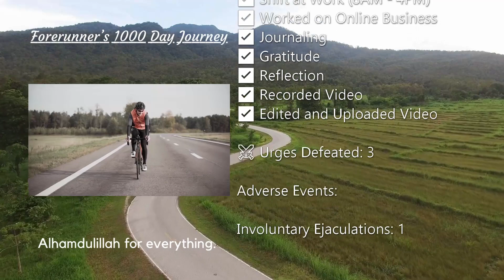[Forerunner's 1000 Day NoPMO Journey] Day 8 - 7th May 2024 - Good News about My Brother's Health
You can listen to I Will Be The Best and NEFFEX's other 200+ copyright-free songs
Intro and Outro Videos by Pavel Danilyuk on Pexels
Stock footage from Canva Pro